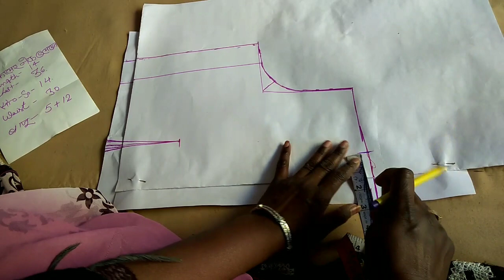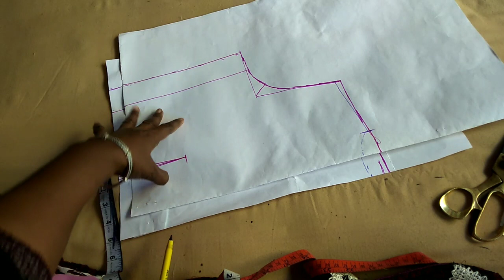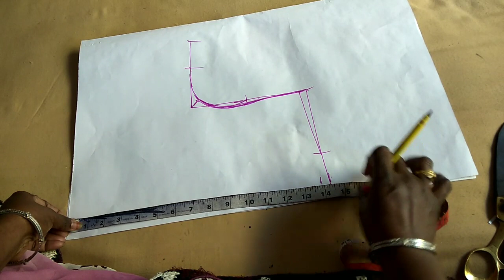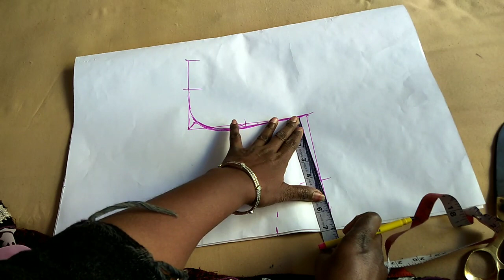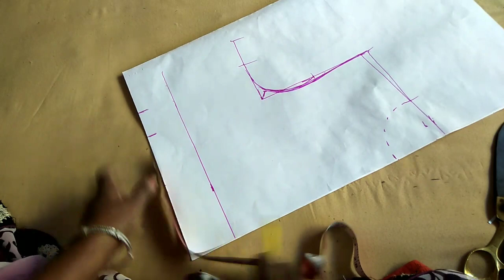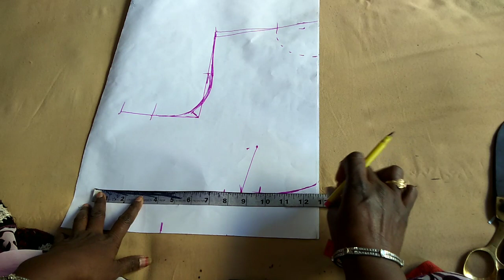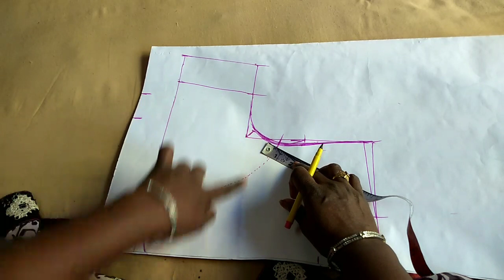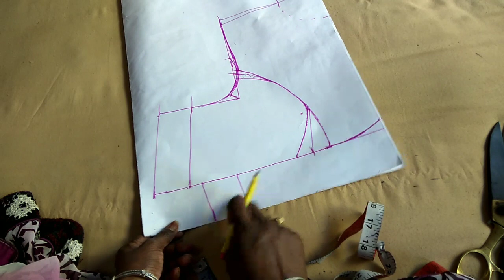DIY Princess cut blouse cutting 36size (3peace)